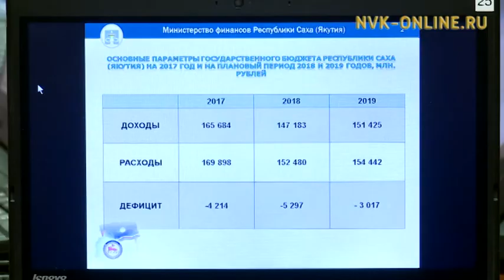Инвестиционная программа Якутии выросла более чем на 2 млрд рублей